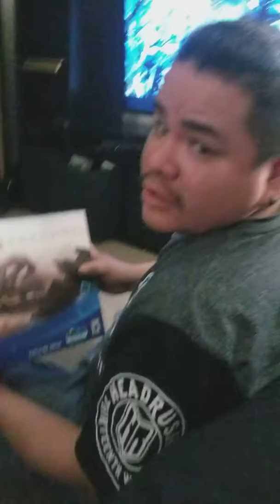Farpoint on PSVR